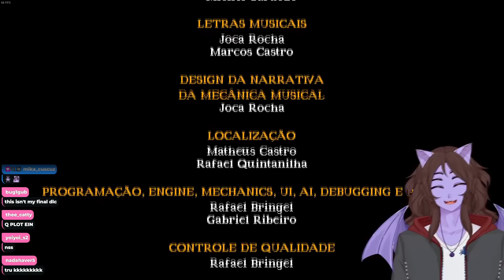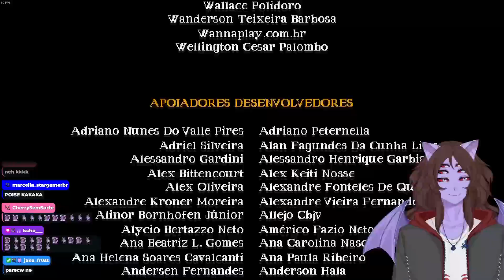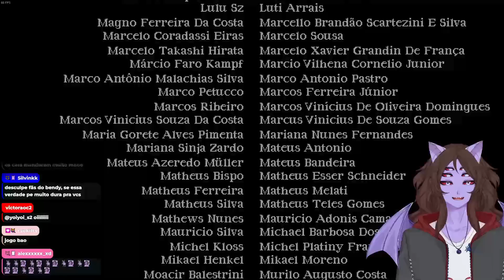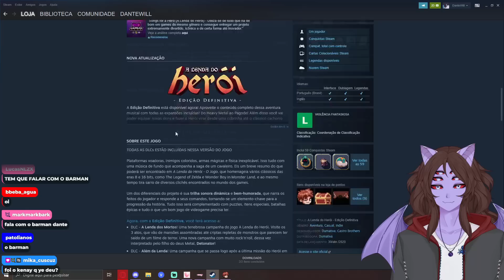As DLCs desse jogo SÃO INCRÍVEIS | Dante joga A Lenda do Herói #5